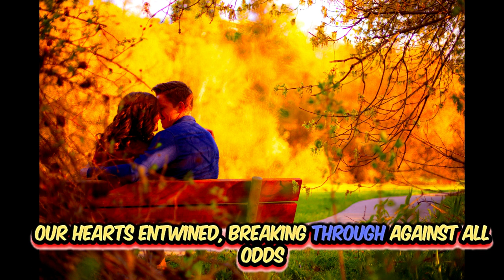Love Is In The Air | shoutout to [[[[[[ @DjArttime ]]]]]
FREE MUSIC | This video is an original song made from suno song maker
what is the title of the song ???
please suggest a title
shoutout to [[[[  @DjArttime ]]]]] for the title of this video